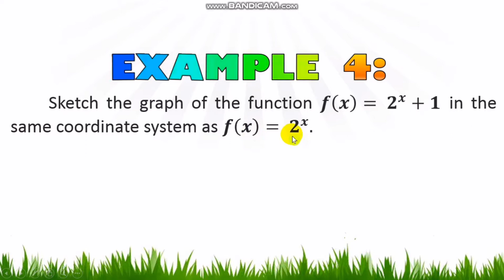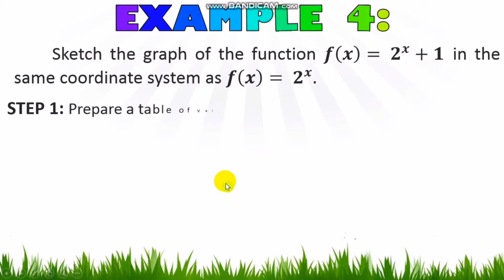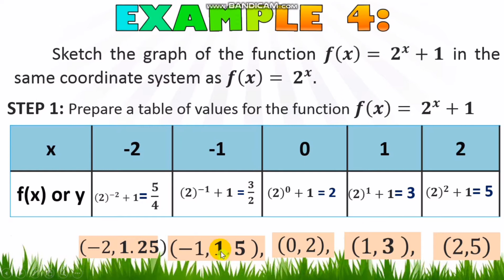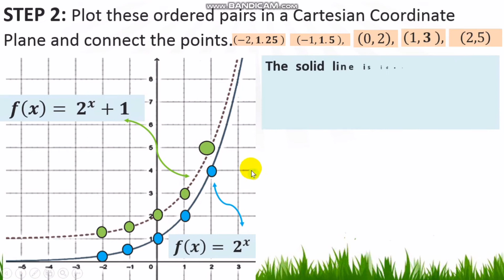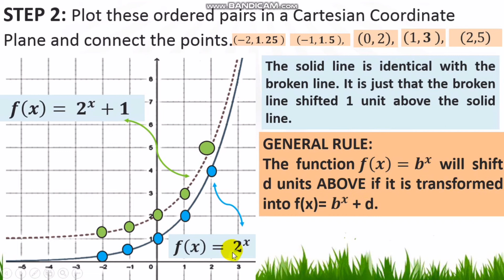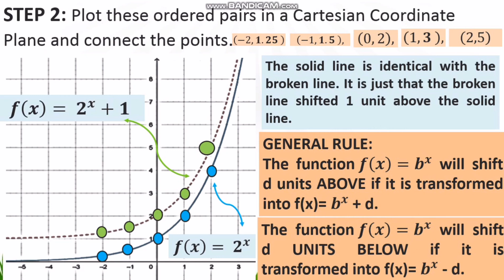M7A - Graphing Exponential Function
Featuring vertical shift of the graph.